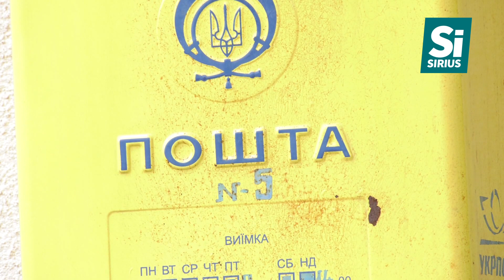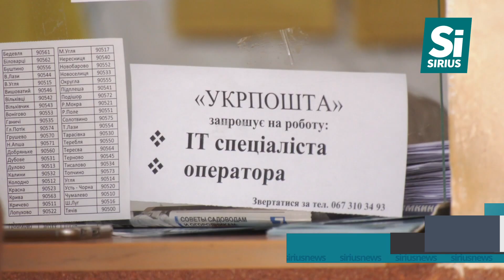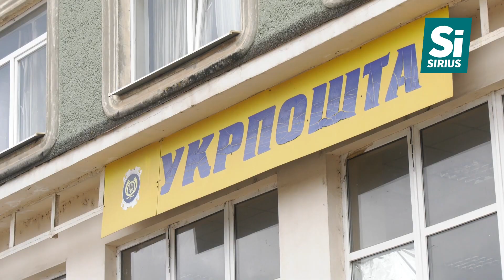Через брак працівників робота відділення Укрпошти в Тячеві під загрозою